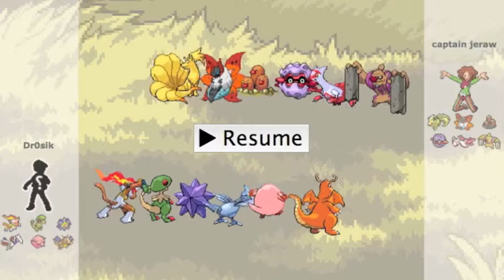Pokemon Showdown Battle: Volcarona in the Life Orb